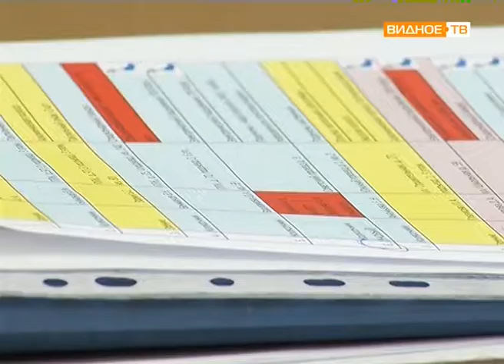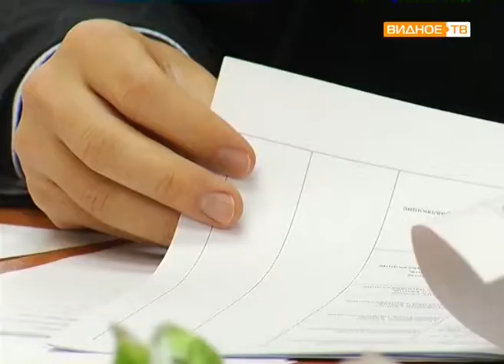"Тематический приём" - какие вопросы социальной направленности волнуют жителей?